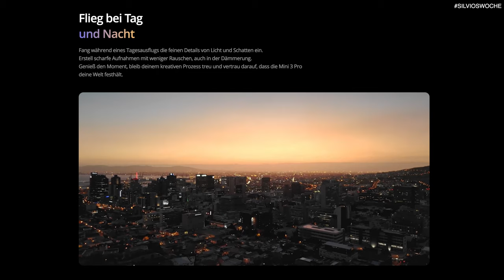FOTOS IN 9:16, DJI MINI 3 PRO UND DIE BESTE VOLLFORMATKAMERA [Deutsch] Silvio Oeser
[Werbung]

In diesem Video spreche ich über darüber, dass es bei Instagram ein neues Format für Fotos geben wird und warum die beste Vollformatkamera nicht von Sony oder Canon ist. Außerdem zeige ich dir wie die neue DJI MINI 3 Pro aussieht und was sie ausmacht.

In diesem Video werden außerdem Profile aus Instagram vorstellt, die den Hashtag SILVIOSWOCHE benutzen und damit für meine Videos zur Präsentation in Frage kommen.

Viel Spaß !

Verwende auch Du diesen Hashtag um in Zukunft hier als Feature aufzutauchen.

- Dji Mini 3 Pro wurde zum Event „a twist in the plot“ vorgestellt
- Kann 4K HDR 60fps, wiegt weniger als 249g und kann echte vertikale Aufnahmen

- Fujifilm x-h2 und x-h2s angekündigt

LG Monitor

Audio Interface

SSD Festplatte

USB - HUB

Sony a7II

Sony a7RII

Nikon Z6

INSTAGRAM

(Werbung)